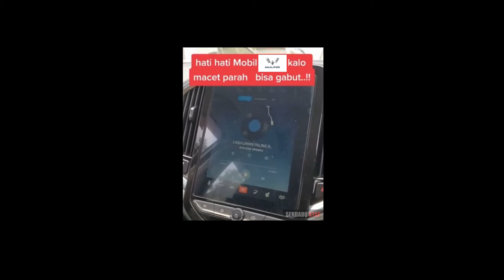TEST FITUR WULING SIRI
Sambil menunggu kemacetan, tes wuling siri.